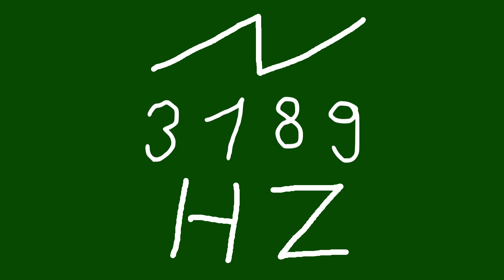3189 hz saw